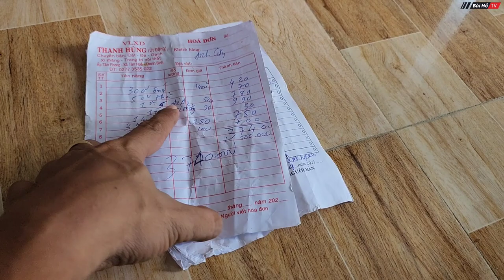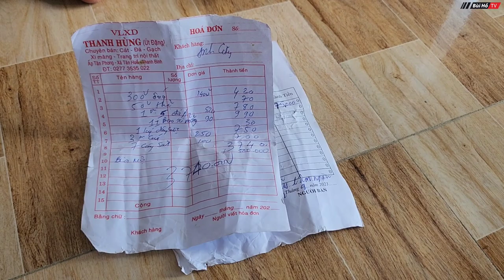Út Nhứt lo lắng khi có số tiền lớn | Bùi Hồ TV